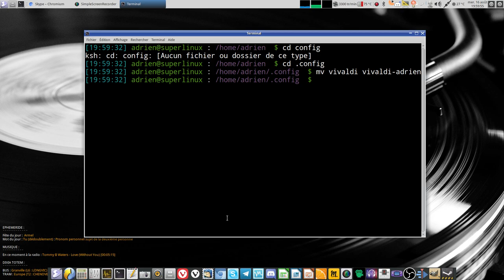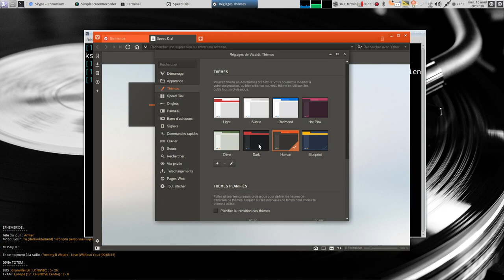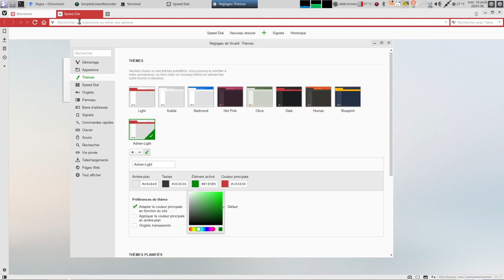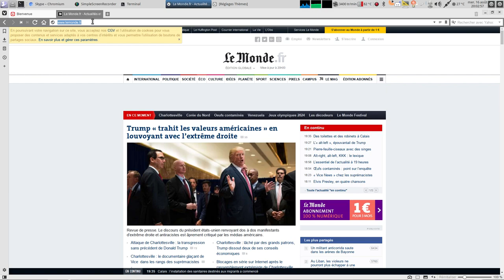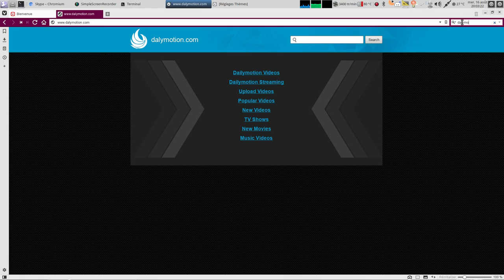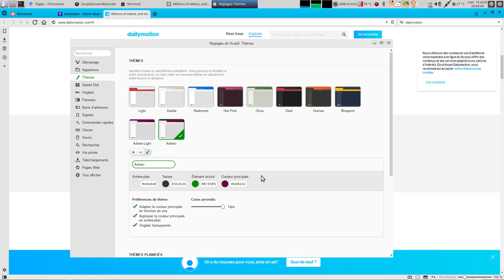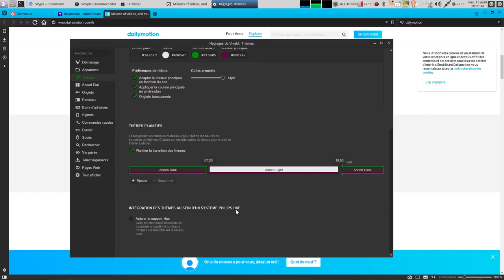Créer son thème Vivaldi facilement !